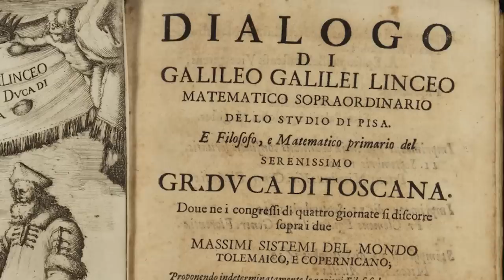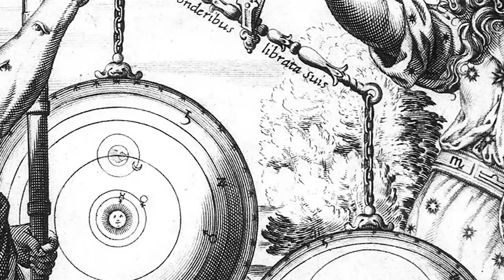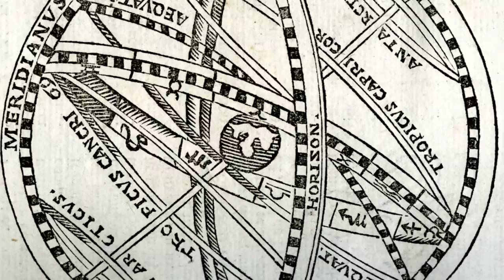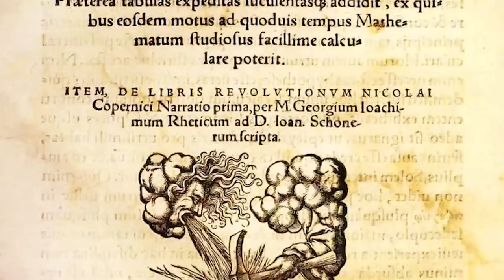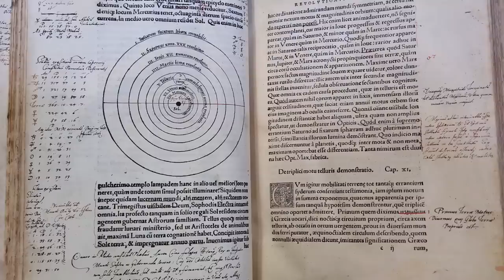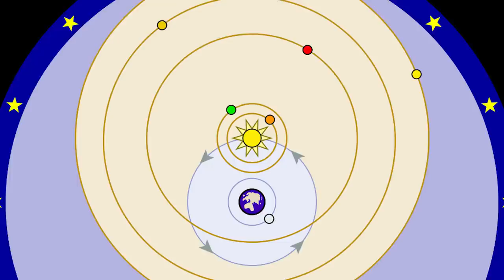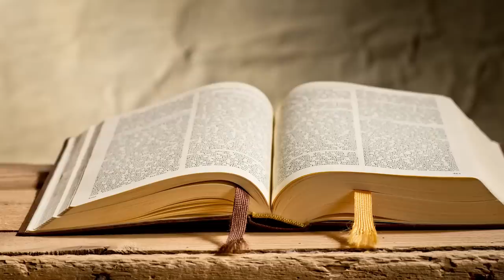La IGLESIA tenía RAZÓN en el juicio a GALILEO